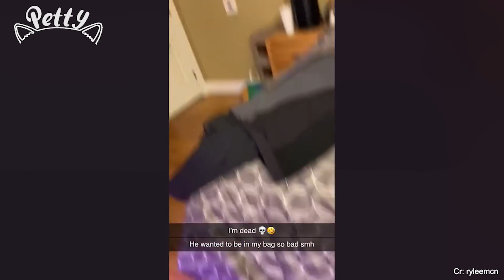愛らしいジャークである猫 - おかしなペットの反応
Cats Being Adorable Jerks - Funniest Pet Reaction